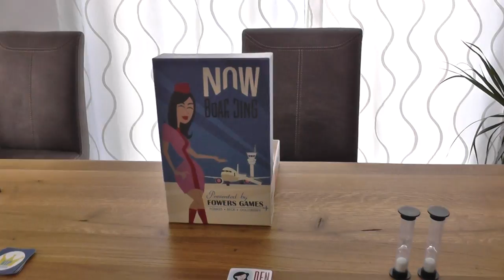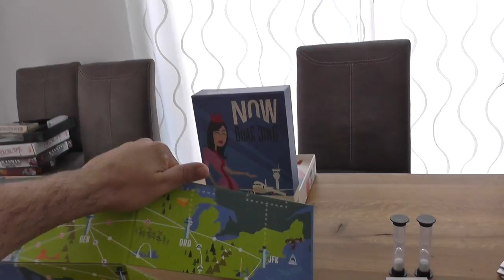Stefan spielt... "NOW BOARDING"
24:08 - Fazit

Kritik & Anregungen sind willkommen. Falls Ihr Fehler in meinen Erklärungen findet, hinterlasst mir bitte einen Kommentar mit Zeitangabe, damit ich das verbessern kann.

Weitere Infos zu dem Spiel gibt es hier:
- BoardGameGeek: